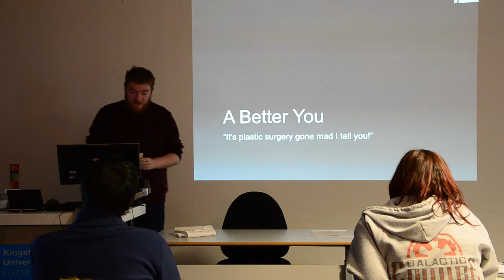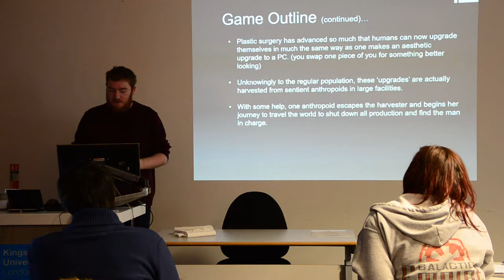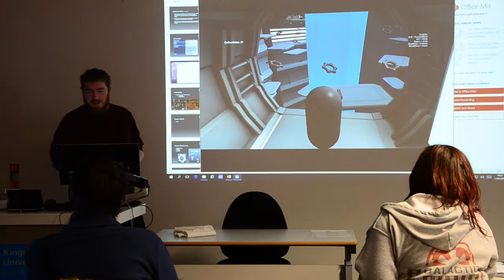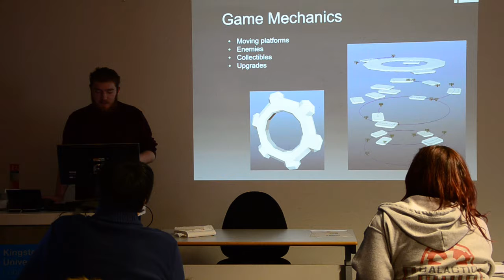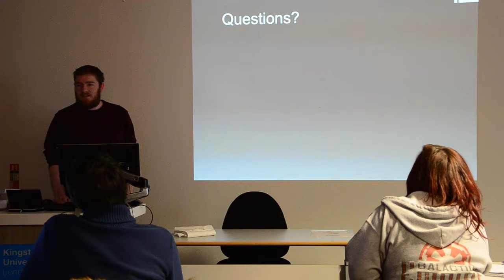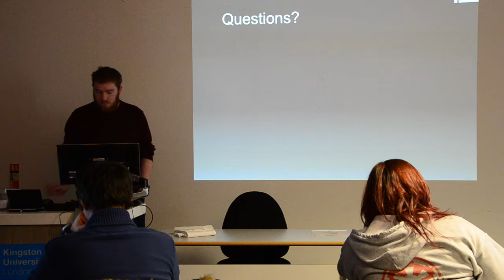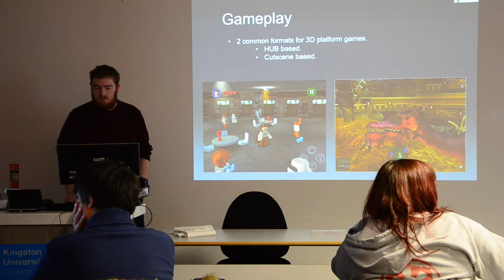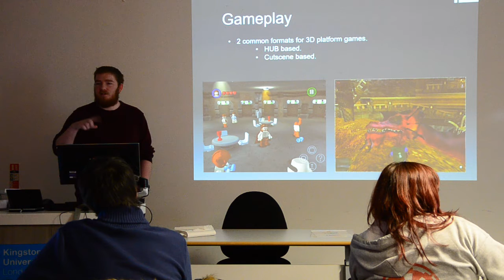CI7870 Game Design Game Pitch 2018: A Better You by Robin Craigie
One of a series of game pitches given by students of Game Design MA course in Kingston University London - 17 January 2018